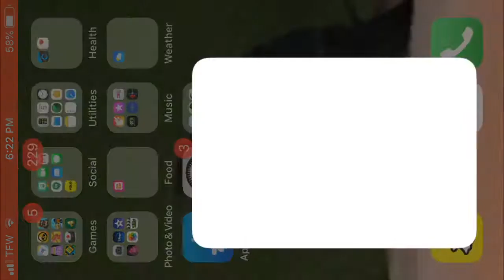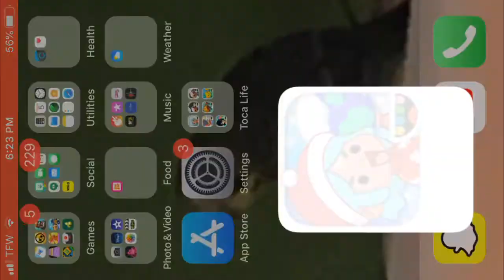The Strange Drink App Crash Glitch in Toca Life World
Hi everyone!

Today, while playing Toca Life World, I needed to get drinks for my characters to drink at dinner time. But when I dragged in one, the game made a weird glitch sound and the app crashed!